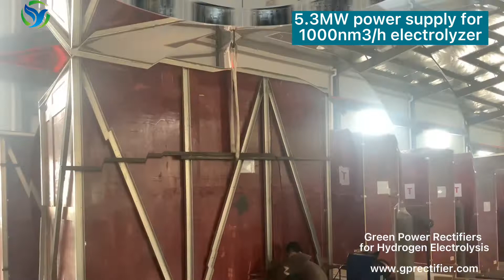1000Nm³/h Hydrogen Generation Electrolysis SCR Rectifier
17.5kA 305V ,5WM 1000Nm³/h Hydrogen Generation Electrolysis SCR Rectifiers ,AC-DC. Focusing on hydrogen production rectifier  solutions.